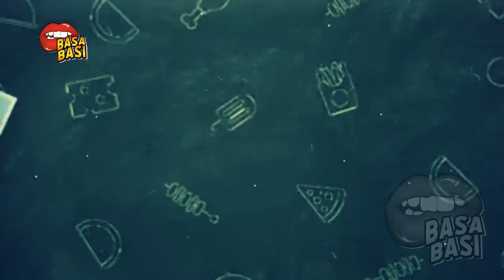GOSIP ARTIS HARI INI~SANG IBU JADI PENGANTIN BARU,VERRELL BRAMASTA BUNUUH DIRI